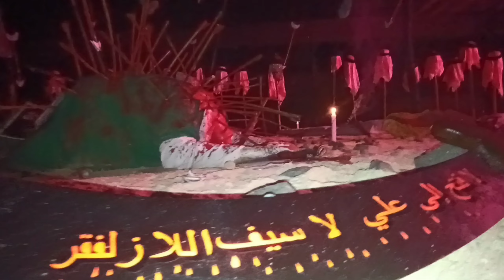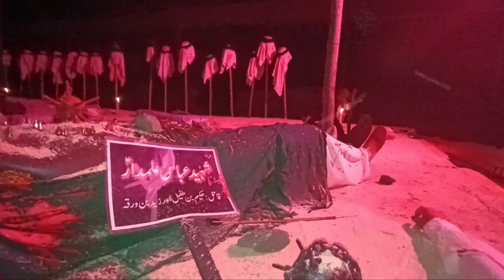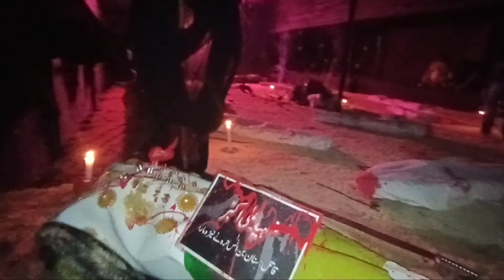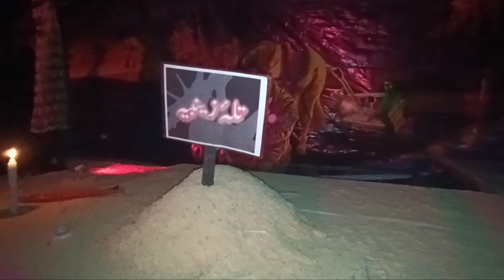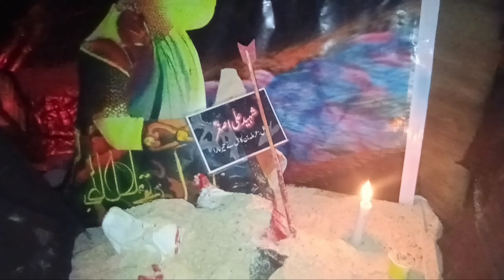SHABIH E MAQHTAL E KARBALA 20 SAFAR 2022 | ANJUMAN E SADAT | BAHMAN COMPLEX MUMBRA.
Shabih e Maqhtal e Karbala @bahman complex mumbra Maharashtra

Salam kahk Nashino pe Sogwaron ka